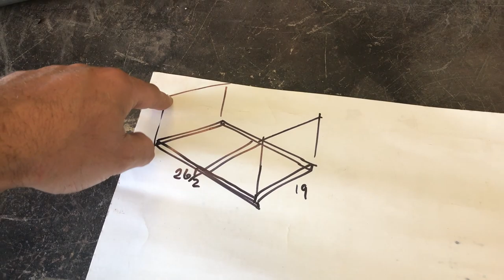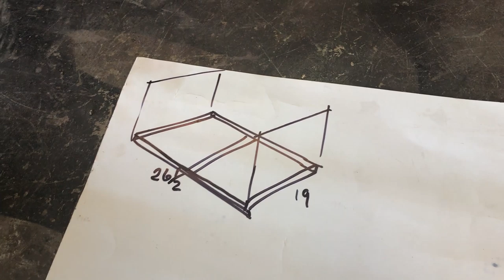Fuel Cell Cradle Fabrication On My 1936 Chevy Coupe - Aluminum Gas Tank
I'm Installing an Aluminum Gas Tank on my 1936 Chevrolet Coupe and Fabricating a Fuel Cell Cradle onto the frame.